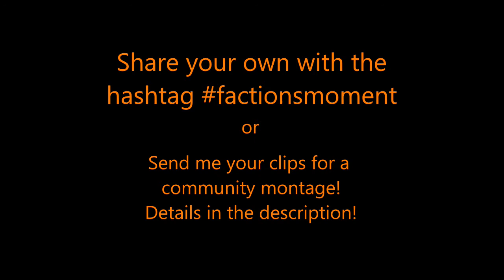Factions Moment #36 - Triple Burst